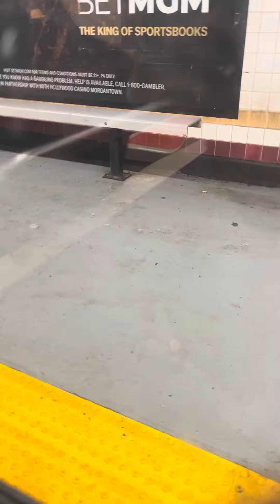Septa broad street Line